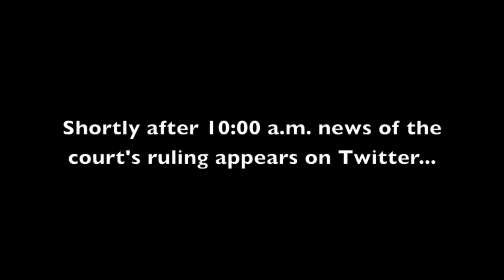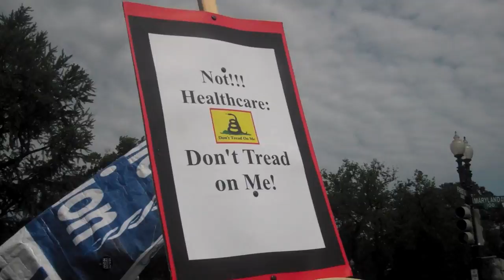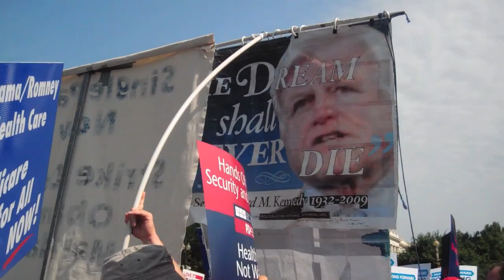Supreme Court Ruling Brings Cheers, Anger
TRNS headed to the Supreme Court steps to capture the reaction to the high court's ruling on health care reform.